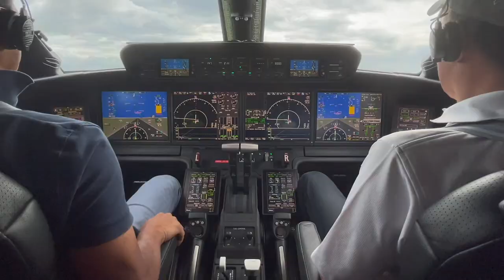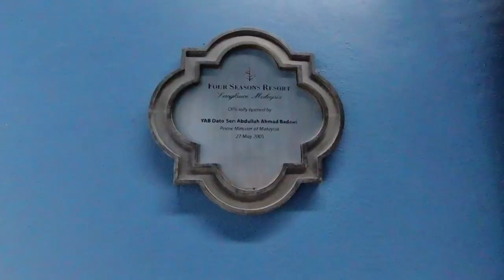Over 100 millions ringgit worth of Supercars hideout in one island.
Judging by the big numbers of supercars in Malaysia, there is no shortage of wealthy people here. Let me take you and show you where most of the supercars hideout on a duty-free Langkawi Island during the first 5 years when it was purchased new. Basically, to get away with the maximum tax on a brand new car, most supercar owner will age their car for the first 5 years on the island and then pay minimum tax which then allows them to use the car permanently on the mainland. If you enjoy this video pls give it a like so that more people will get to view it too.